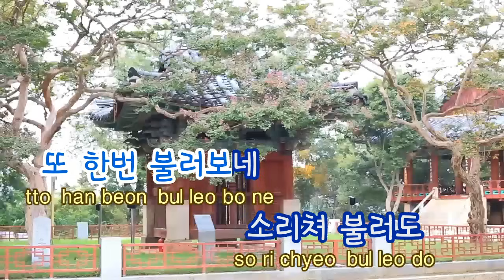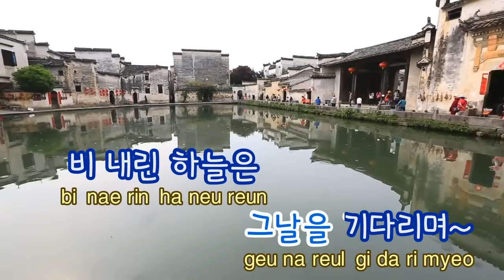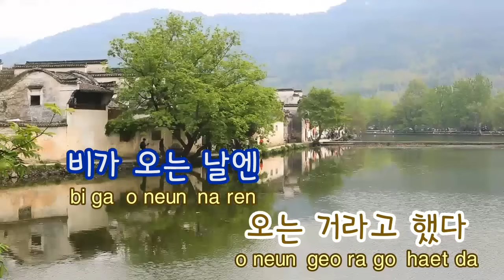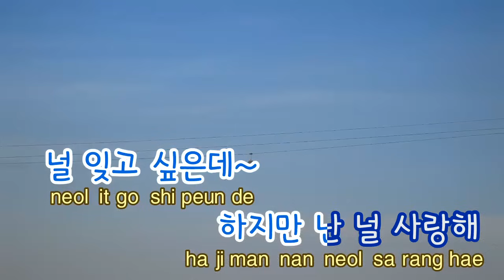[TJ노래방] 서쪽하늘 - 울랄라세션 / TJ Karaoke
West Sky -- Ulala Session -- TJ Karaoke Song NO. 34595
서쪽하늘 -- 울랄라세션 -- TJ노래방 곡번호 34595

▶ ZillerSong Mobile : Android/IOS
▶ K-POP STAR Global Package : Android/IOS
▶ TJ TV Karaoke (Korean ONLY) : KT OllehTV , LG U+TV, SK BTV